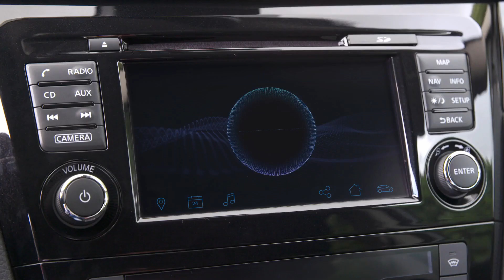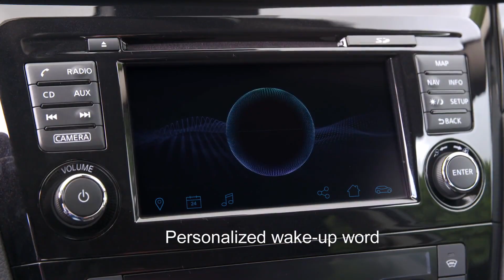Car, We have to talk! Bosch voice assistant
"“I’m Casey, your new passenger. Are you ready to get started?” Voice assistants such as Alexa, Siri, Google, Cortana, and Bixby have taken charge of smart households, control lighting and the vacuum cleaner – Bosch now puts the voice assistant behind the wheel. The newly developed technology frees drivers from distractions so that they can concentrate on their essential task. “When drivers get into a modern car, they can sometimes feel like an airplane pilot – buttons, screens, a confusing menu navigation with a thousand sub-menus. Bosch is putting an end to the button chaos in the cockpit. Instead, w e turn the voice assistant into a passenger,” says Dr. Dirk Hoheisel, Member of the Board of Management of Robert Bosch GmbH. The assistant, who responds to the name “ Casey ” the first time the driver gets in, makes driving safer as well as more comfortable. According to a study from the Allianz Center for Technology, German car drivers are frequently distracted when, for instance, they operate the navigation system, adjust the air conditioning, or answer a phone call. This kind of distraction is one of the primary causes of road accidents.
Responds to every word – even offline.
Voice command functions of the past offered little help in this respect. They are frequently structured as a menu of possible options. The driver must commit the structure to memory and read the required commands from the display, and that is just as distracting. “Say what you want the wa y you want to say it – Bosch puts a voice assistant in the car who understands the driver just like another person would,” says Hoheisel. The Bosch assistant no longer responds to rigidly worded commands. The voice recognition system understands natural sentence structures and can even handle accents and dialects, and it does so in more than 30 countries of the world. English is not simply English for the talented linguist Casey; she speaks a British, American, New Zealand, or Australian dialect. More than a decade of work has been invested in the development of the voice control. Casey can do something that goes beyond the capabilities of even well-known competitors. She thinks ahead and learns. If, for instance, the driver wants to call “Paul”, the system automatically reviews the contacts and considers the driver’s present location, time, and situation before responding. When on the way to the office in the morning, “Paul” probably means the colleague at work while the same name in the evening might refer to the best friend. To make sure, Casey asks a question: “I have found five contacts called Paul. Do you want to call Paul Stevenson?” This dependency on context is a first stage of artificial intelligence. Another bit of sophisticated technology: the driver can, for example, also enter destination addresses in France in French – without having to make any changes in the settings manually. One example: “Take me to Champ de Mars, Cinq Avenue Anatole Paris.” Casey automatically understands the destination and calculates the route to the Eiffel Tower. What’s more: the Bosch assistant has no need whatsoever of an external data connection. The infotainment system in the car takes over the calculation without sending any data to the cloud. Casey even stays with the drivers in tunnels, when far away from areas with good mobile network coverage, or in other countries when the smartphone is offline. "